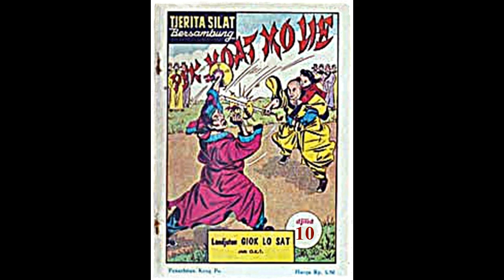Seri Cerita Silat Hantu Wanita Berambut Putih Jilid 10